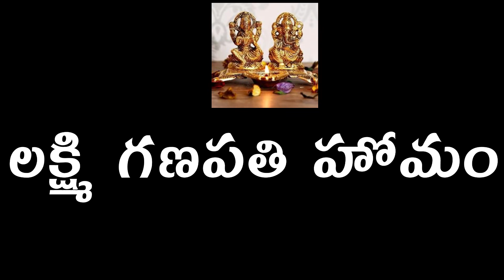Prasad and jasmitha’s House warming cermony| gruhapravesam video